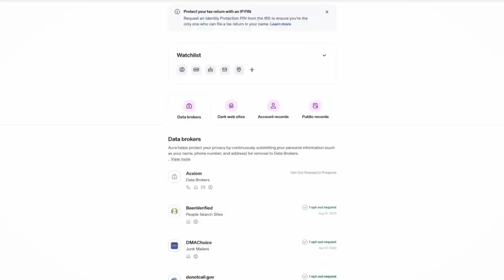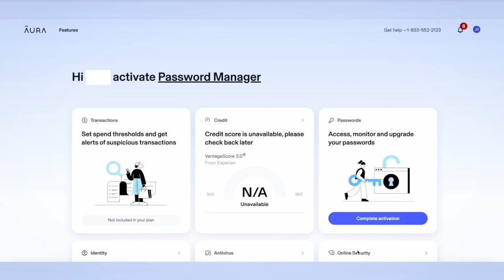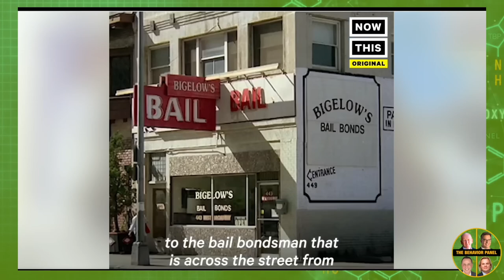💥Trump vs Harris Debate Behaviors. What to watch for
Premiered Aug 8, 2024  NASHVILLE
Trump vs Harris in FAKE DEBATE! What Will Happen? Experts analyze the potential dynamics and outcomes.
US presidential candidates Donald Trump and Kamala Harris are at odds over their first head-to-head debate, with each in favour of a different broadcaster and date. The Harris campaign is pushing for a debate to take place on ABC News on 10 September, in a slot previously scheduled for a debate between President Joe Biden and Mr Trump. But Mr Trump says the ABC debate has been "terminated" by Mr Biden leaving the race - and has instead pushed for himself and Ms Harris to debate on Fox News on 4 September. The pair will face off for the presidency when the US goes to the polls on 5 November. The disagreement began after President Biden dropped out of the race on 21 July, with Ms Harris immediately becoming favourite to secure the Democratic nomination.
Chapters:
00:00 Trump vs Harris Body Language Analysis

My Entertainment Channel, Now Shut Down!